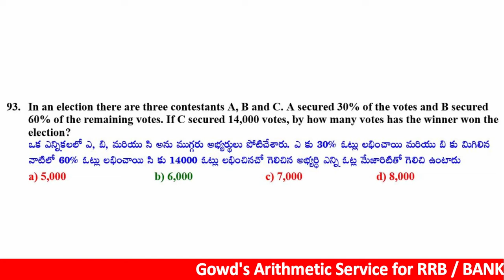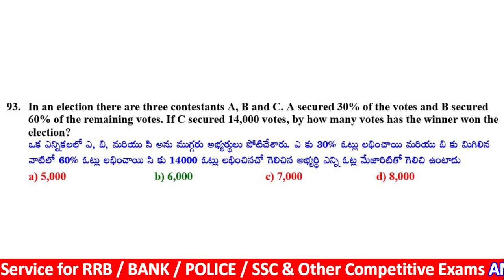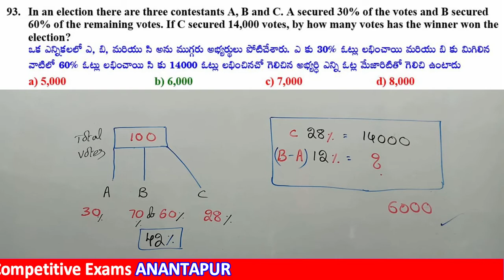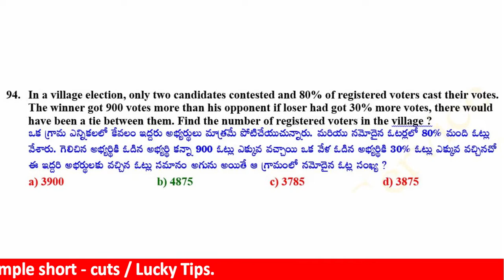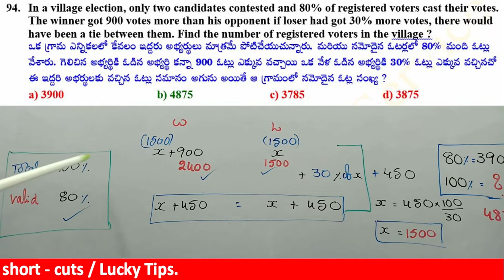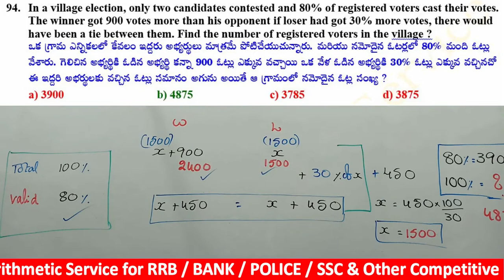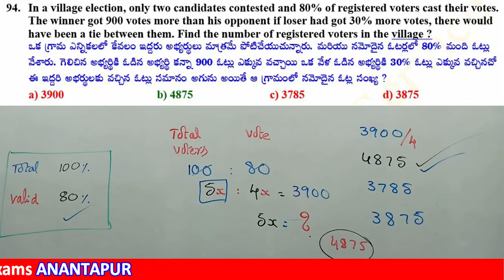Percentage || Based On Elections __3|| R.S Aggarwal || Advanced Model